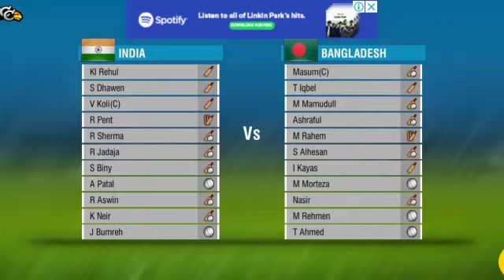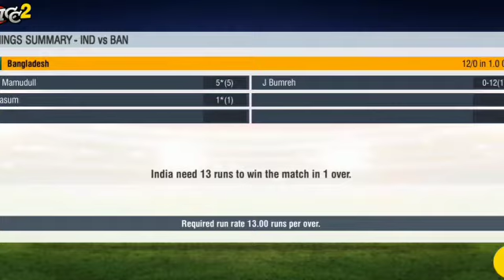Brain vs brain wcc2 challenge[please subscribe and like]what a macth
what a twist in the wasp please subscribe and like if enjoy it's give me a lot of support for making this type of vedio till than take care and bye bye